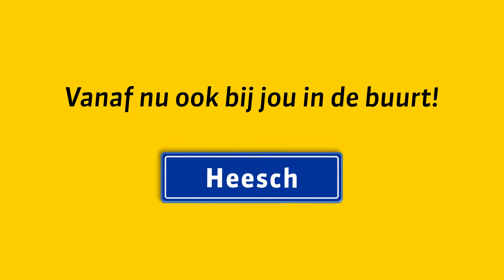Bax Opleidingen breidt autorijles uit naar regio Uden, Veghel, Oss e.o.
Vanaf 2024 kun je ook autorijles volgen in de regio Uden, Oss, Veghel, Heeswijk-Dinther, Berlicum, Nistelrode, Heesch, Nuland en omgeving bij Bax Opleidingen!

Boek jouw proefles online en start snel met jouw rijopleiding! Meer weten? Check